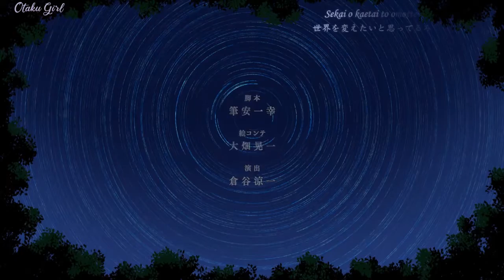Redo of Healer AMV Voice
Trigger warning : The story is not for the snowflakes
the manga is good though
Keyaru the protagonist is what you called having Dissociative Identity Disorder after all those abuses he experiences.
He became keyaruga the cruel and manipulative, the real innocent pure keyaru is hiding the corner.
Where else the revenge plus GG power can be done not in our real world perhaps not, if you are not the believer of giving another cheeks to someone who slaps you then this is oddly satisfying.

Except the hentai part yeah but if you like Cardi b you think you can complain?